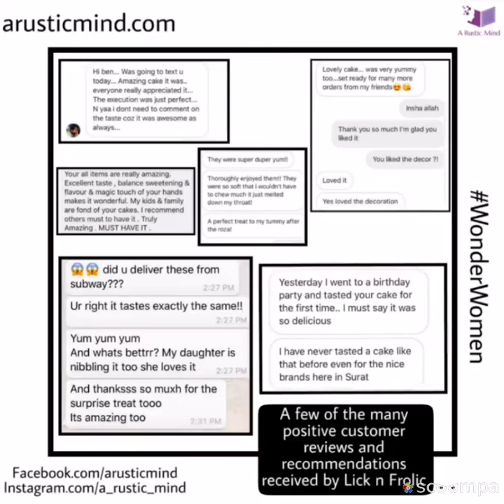The Secret Ingredient ~ A Baker’s Journey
"Nothing says home like the smell of baking”, this has always been my favourite quote and a reminder to myself when I’m in the kitchen. Through my qualification I pursued designing and sewing, which was very satisfying and got in appreciation too.However, as a foodie, I was always critical of what I ate and came up with ideas in my head as to how any edible that touched my tongue, could be better tasting. These ideas turned vocal in sometime when I suggested friends and family on what they could do or should do for making their dishes better. "

Follow link below to read Umaima's full story. 👇🏻